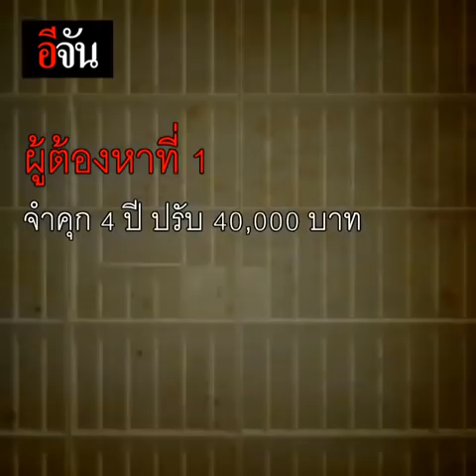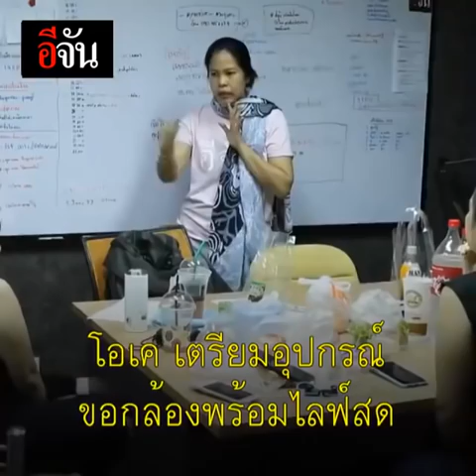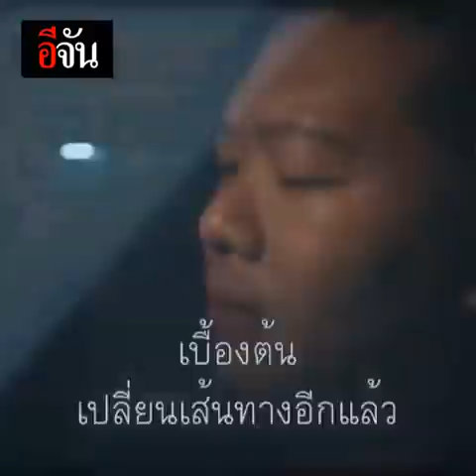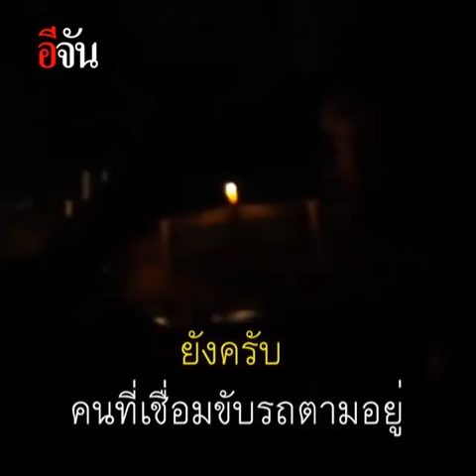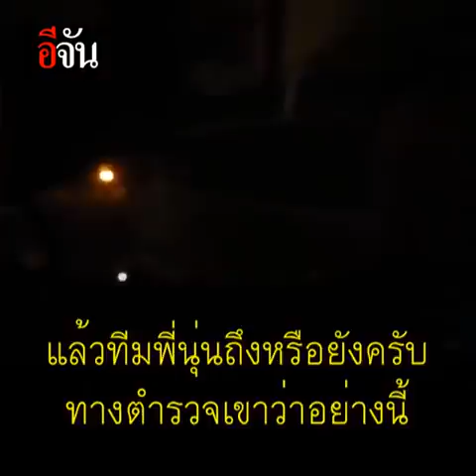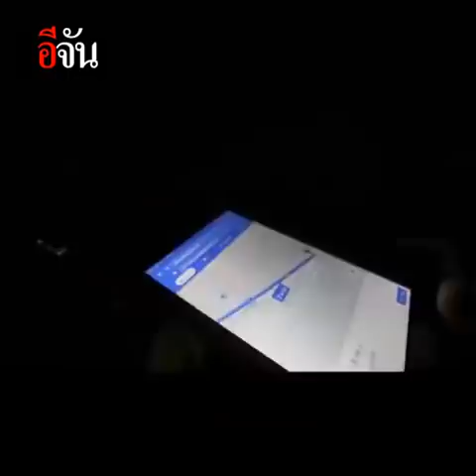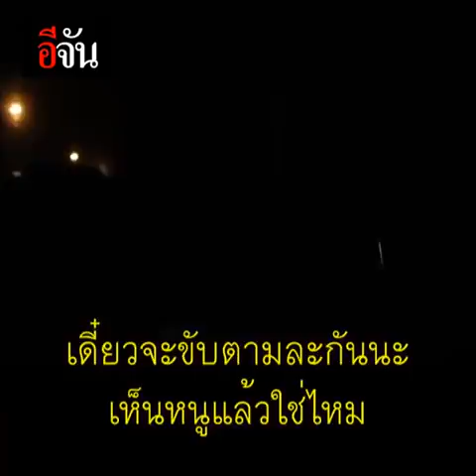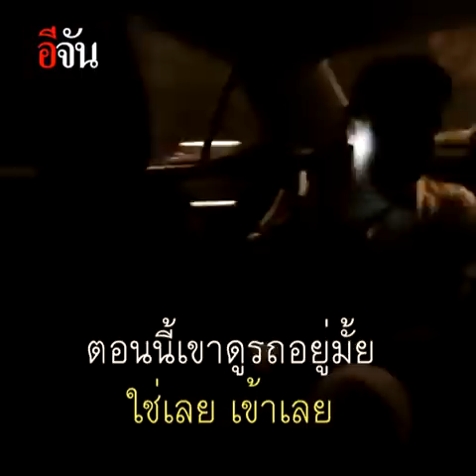คุก 4 ปี ปรับ 4 หมื่น คนขโมยรถอีจัน EP.1 ล่อซื้อรถโจร | อีจัน EJAN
ย้อนดูเรื่องราว อีจันโดนขโมยรถ EP.1
วันนี้ศาลตัดสินแล้ว จำคุก 4 ปี ปรับ 40,000 บาท